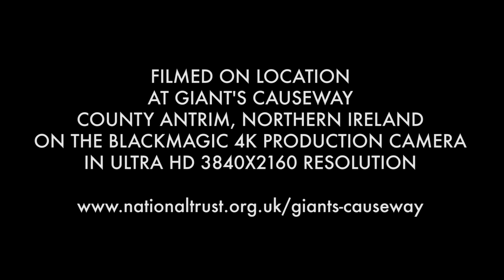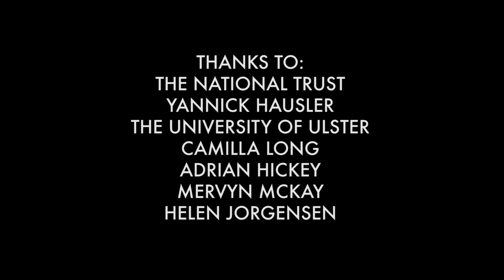4K: Four Thousand Giants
Filmed at "Giant's Causeway" in County Antrim, Northern Ireland on the Blackmagic 4K. Hence the title of this piece!

Shot at ISO 200,400,800 except the 800 shots I had to leave out because of issues with the image quality. Lots of speckles on it plus the noise is quite ugly at that point.

Lenses were the Sigma 18-35 F1.8, Tamron 24-70 F2.8 and Canon 70-200 F4 IS L. Tripod was the Really Right Stuff 5 stage carbon fibre and the new and rather nice, but pricey FH-350 head.

Zacuto rig and V-Mount battery set up as detailed on my blog post.

The first day I used just the back screen, nightmare. Impossible to judge. Second day was with the Small HD DP7 Pro OLED...SO MUCH EASIER!! Much this isn't that portable and it's quite heavy.

Shot in 25p with 180 degree shutter apart from a couple that needed a stop more light and I didn't want to use the 800 so they are at 360. Also my 82mm Variable ND broke when a lens got dropped so some shots have 45 degree shutter.

Only the low light shots were wide open, most were stopped down the F5.6 for better quality. The sigma at F1.8 is really rather good !!

MUSIC COMPOSED BY RICHARD WAGNER
SIGRIED'S DEATH & FUNERAL MARCH
FROM GÖTTERDÄMMERUNG
THE RING CYCLE
PERFORMED BY THE APOLLO SYMPHONY
ORCHESTRA
LICENSED FROM PREMIUMBEAT.COM

THANKS TO:
THE NATIONAL TRUST
YANNICK HAUSLER
THE UNIVERSITY OF ULSTER
CAMILLA LONG
ADRIAN HICKEY
MERVYN MCKAY
HELEN JORGENSEN